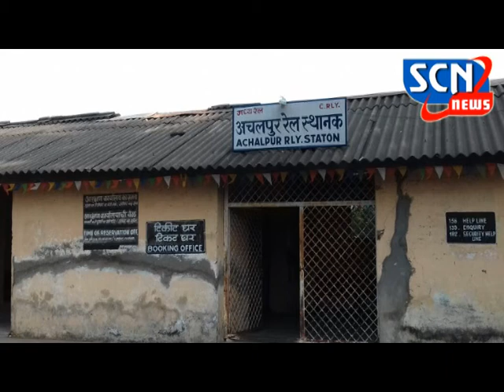SCN HEAD LINES 20.11.2016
SURABHI CABLE NETWORK ACHALPUR